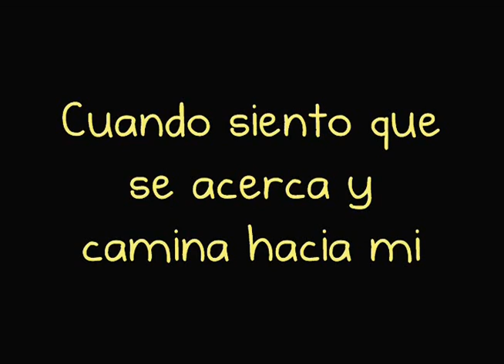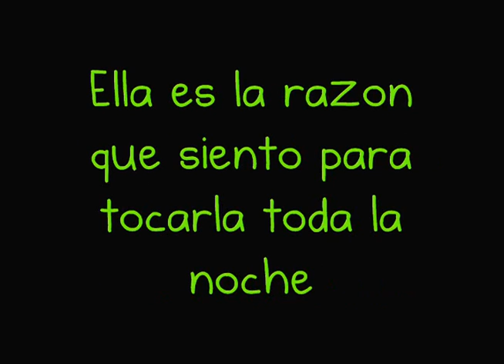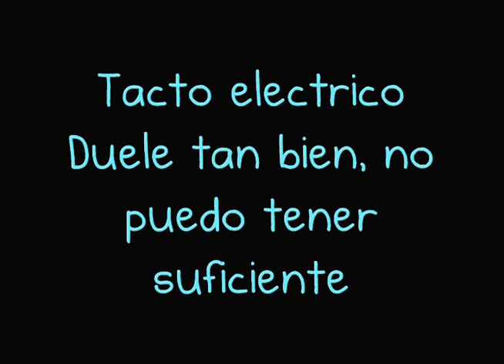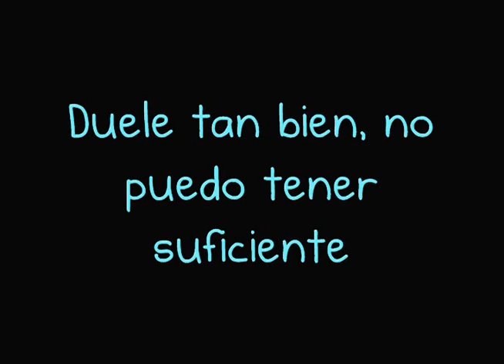Sergey Lazarev - Electric Touch Español